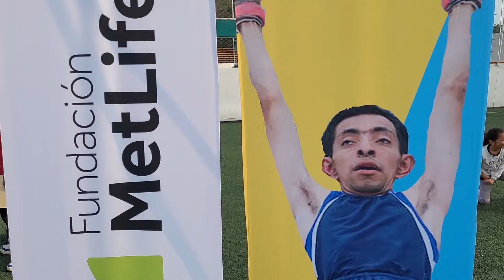Evento Unificado Metlife, ASUA y Special Olympics México